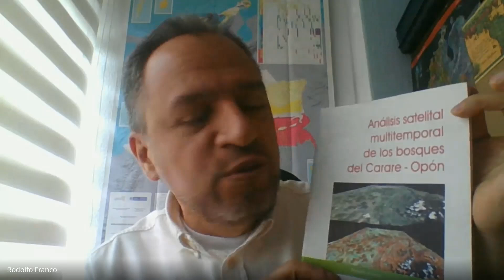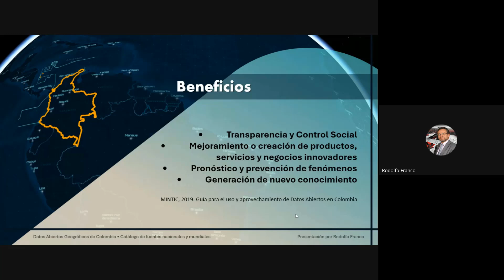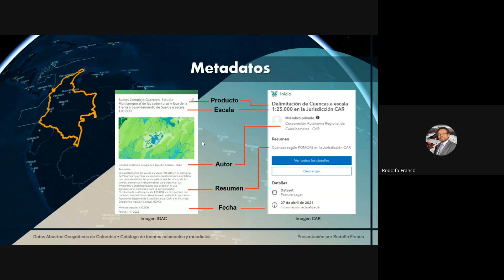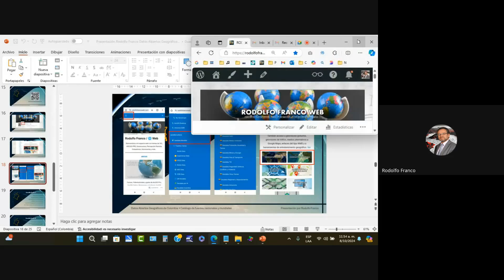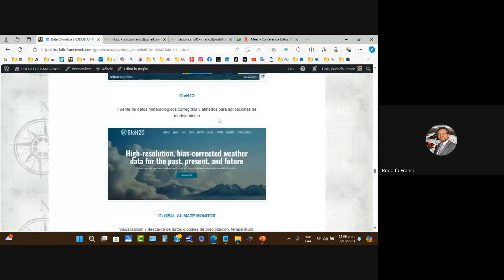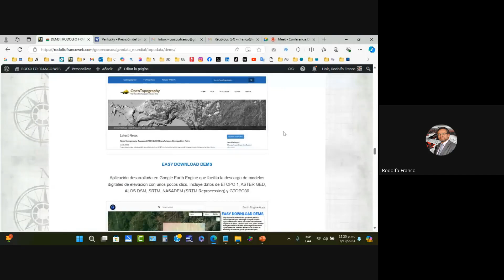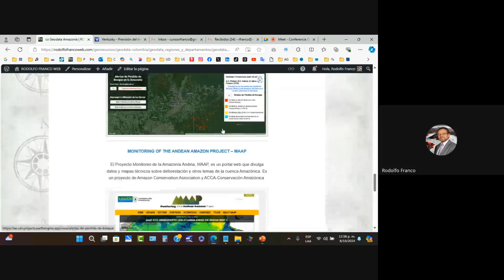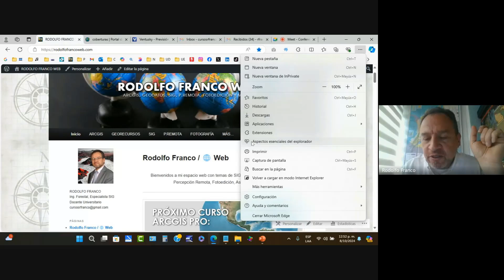Presentación Datos Abiertos Geográficos de Colombia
Esta es la grabación de mi presentación "Datos Abiertos Geográficos de Colombia - Catálogo de fuentes nacionales e internacionales", transmitida online en octubre 8 de 2024, que cuenta sobre este tercer libro a publicar y el catálogo que ya está disponible online así:

👉 Más sobre Georecursos, SIG, ArcGIS Pro, Percepción Remota, Fotoedición y otros temas

🌐 Invitados a seguir el canal para novedades